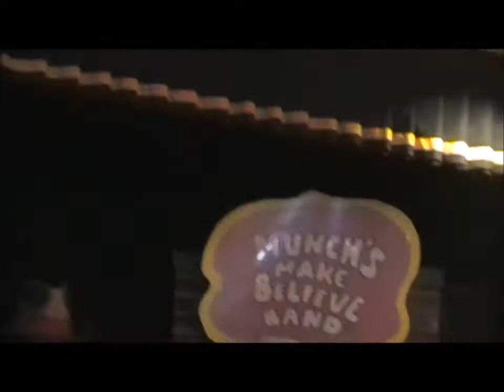Chuck E Cheese New London Happy Holidays segment 3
This is segment 3 of the Happy Holidays show at the 1-stage in New London, Connecticut. Flimed on 12/17/2011.